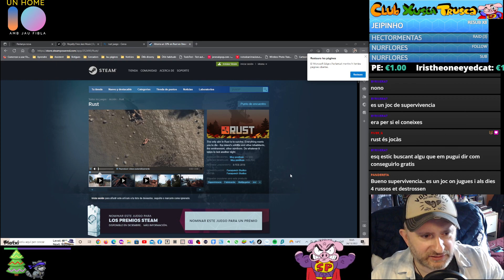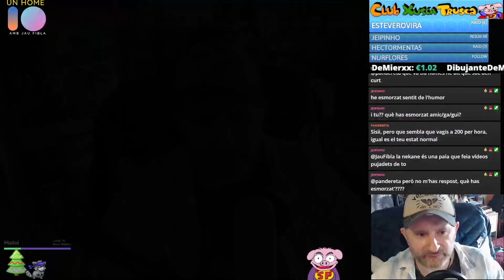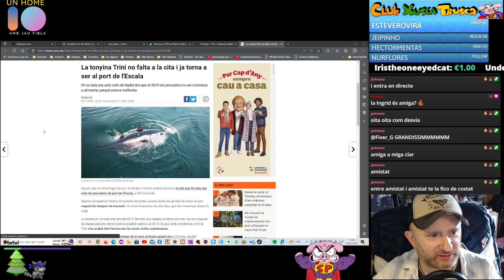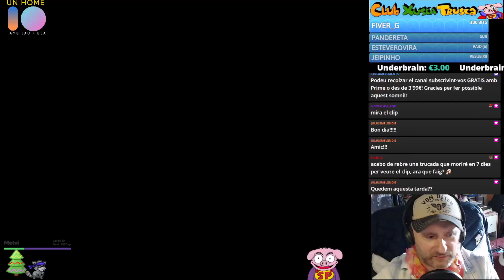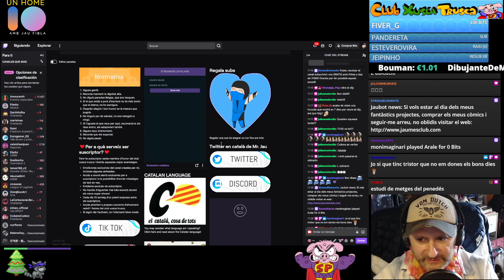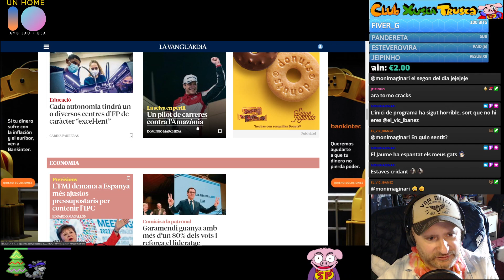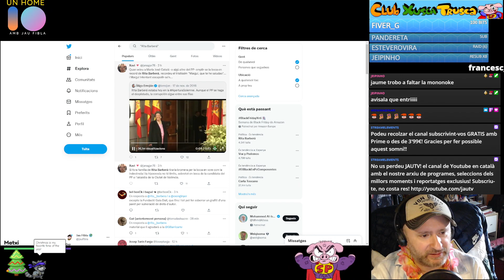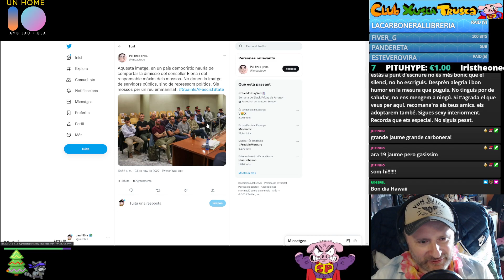⏰Un Home 10 a les 11 cap. #362 Dijous sense sou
Avui parlem una mica del festival de curts de terror de Cotxeres de Sants d'aquest any, un seguidor entra a demanar-me pasta per comprar-se un videojoc, és dia d'acció de gràcies, coneixem els talents de la NekanePlay i els beneficis del vi, i el Xokas queda un cop més com el cul.